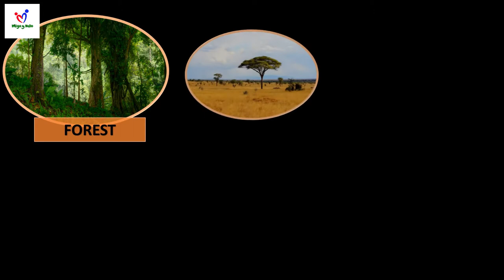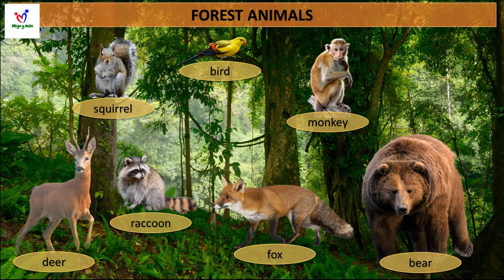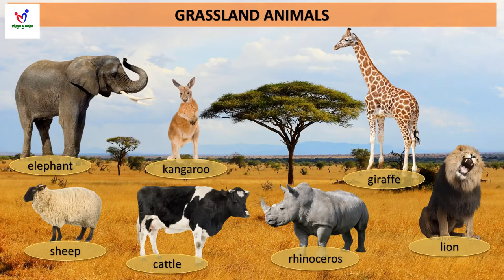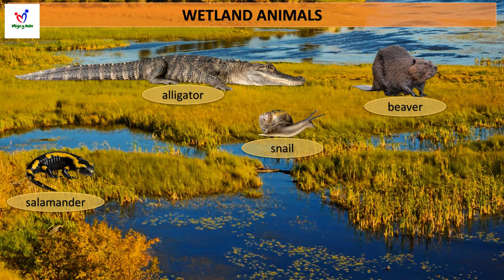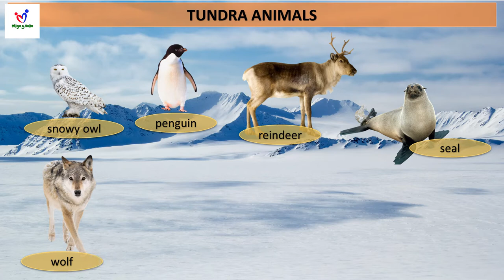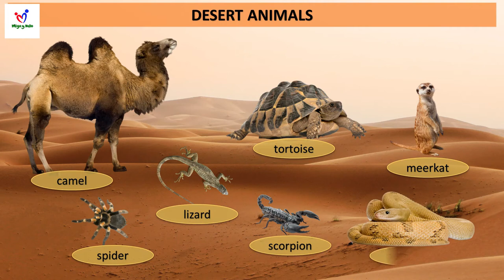Animal Habitats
1. Forest
2. Grassland
3. Wetland
4. Tundra
5. Desert
6. Ocean

1. Forest Animals
Squirrel
Bird
Monkey
Deer
Raccoon
Fox
Bear

2. Grassland animals
Elephant
Kangaroo
Giraffe
Sheep
Cattle
Rhinoceros
Lion

3. Wetland animals
Alligator
Beaver
Snail
Salamander
Duck
Frog
Heron

4. Tundra animals
Snowy owl
Penguin
Reindeer
Seal
Wolf
Polar bear
Walrus

5. Desert animals
Camel
Tortoise
Meerkat
Spider
Lizard
Scorpion
Snake

6. Ocean animals
Squid
Turtle
Dolphin
Shark
Jellyfish
Crab
Octopus